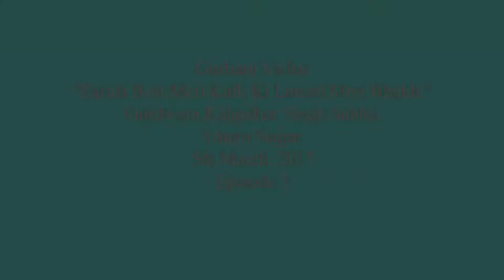Shalok Shek Farid Ke -ਸਲੋਕ 28: ਫਰੀਦਾ ਰੋਟੀ ਮੇਰੀ ਕਾਠ ਕੀ ਲਾਵਣੁ ਮੇਰੀ ਭੁਖ ॥ Part 3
ਫਰੀਦਾ ਰੋਟੀ ਮੇਰੀ ਕਾਠ ਕੀ ਲਾਵਣੁ ਮੇਰੀ ਭੁਖ ॥
ਜਿਨਾ ਖਾਧੀ ਚੋਪੜੀ ਘਣੇ ਸਹਨਿਗੇ ਦੁਖ ॥੨੮॥

Gurbani Vichar by Veer Bhupinder Singh Ji
You will get a rebate under Section 80G of Income Tax for supporting the cause.

Your Monthly Contribution helps us to serve the needy and less privileged brethren of our society.
It enables us to provide them with the basic services without any discrimination of religion, caste, and creed.

The Living Treasure
109, S.P Mukherji Park, Near Tilak Nagar, New Delhi, Delhi 110018